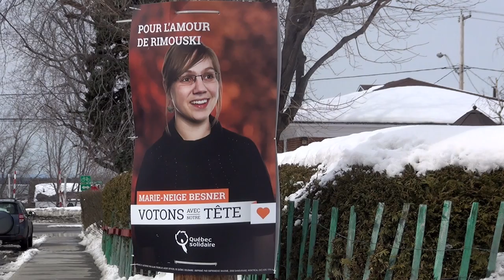Découvrez Marie-Neige Besner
Jeune femme créative et déterminée, Marie-Neige Besner travaille activement à l'amélioration des conditions de vie de ses concitoyennes et concitoyens et au dynamisme de Rimouski